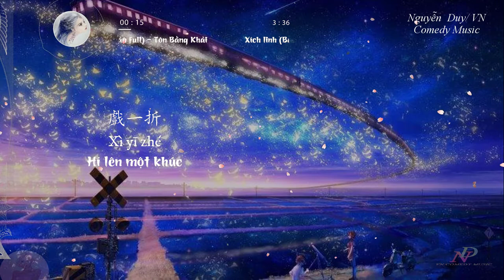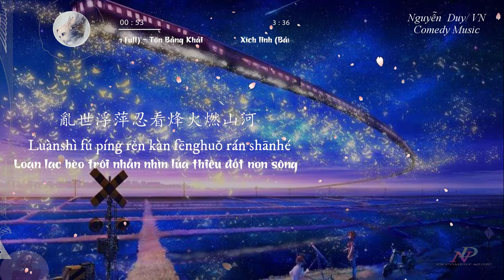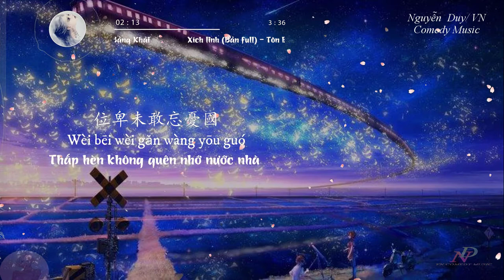[Vietsub + Pinyin] ♪ 赤伶 - 孫鵬凱 ♪ Xích Linh - Tôn Bằng Khải ♪ Cover By MELODY NguyenDuy Nocopyright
Lyrics:
台下人走過 不見舊顏色
Tái xià rén zǒuguò bùjiàn jiù yánsè
台上人唱著 心碎離別歌
tái shàng rén chàngzhe xīn suì líbié gē
戲一折 水袖起落
xì yī zhé shuǐxiù qǐluò
唱悲歡唱離合 無關我
chàng bēi huān chàng líhé wúguān wǒ
扇開合 鑼鼓響又默
shàn kāi hé luógǔ xiǎng yòu mò
戲中情戲外人 憑誰說
xì zhōng qíng xì wàirén píng shuí shuō
慣將喜怒哀樂都融入粉墨
guàn jiāng xǐ nù āiyuè dōu róngrù fěn mò
陳詞唱穿又如何
chén cí chàng chuān yòu rúhé
白骨青灰皆我
báigǔ qīnghuī jiē wǒ
亂世浮萍忍看烽火燃山河
luànshì fú píng rěn kàn fēnghuǒ rán shānhé
位卑未敢忘憂國
wèi bēi wèi gǎn wàng yōu guó
哪怕無人知我
nǎpà wúrén zhī wǒ
情字難落墨
qíng zì nán luòmò
她唱須以血來和
tā chàng xū yǐ xuè lái hé
戲幕起 戲幕落 誰是客
xì mù qǐ xì mù luò shuí shì kè
啊
a
戲一折 水袖起落
慣將喜怒哀樂都藏入粉墨
guàn jiāng xǐ nù āiyuè dōu cáng rù fěn mò
陳詞唱穿又如何
白骨青灰皆我
位卑未敢忘憂國
哪怕無人知我
情字難落墨
她唱須以血來和
戲幕起 戲幕落 終是客
xì mù qǐ xì mù luò zhōng shì kè
你方唱罷我登場
nǐ fāng chàng bà wǒ dēngchǎng
莫嘲風月戲 莫笑人荒唐
mò cháo fēngyuè xì mò xiào rén huāngtáng
也曾問青黃
yě céng wèn qīng huáng
也曾鏗鏘唱興亡
yě céng kēngqiāng chàng xīngwáng
道無情 道有情 怎思量
dào wúqíng dào yǒuqíng zěn sīliang
道無情 道有情 費思量
dào wúqíng dào yǒuqíng fèi sīliang